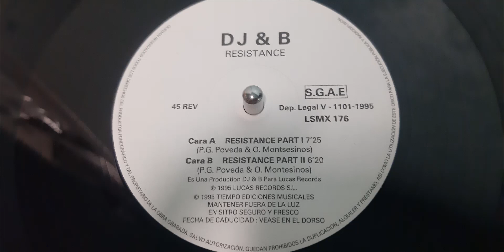Dj & B-Resistance Part 2